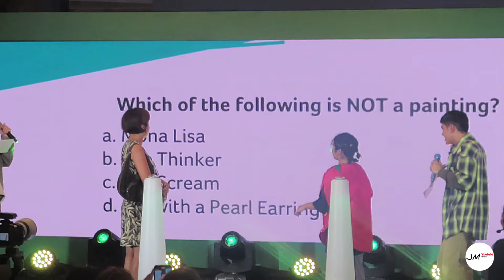LAUGHTRIP | SB19 Stell & Justin NAGPA KILIG ng mga FANS sa ACER ACERU2024 SM North Edsa Campus